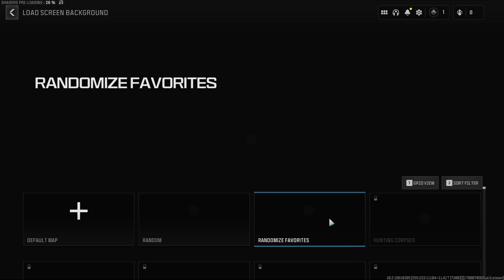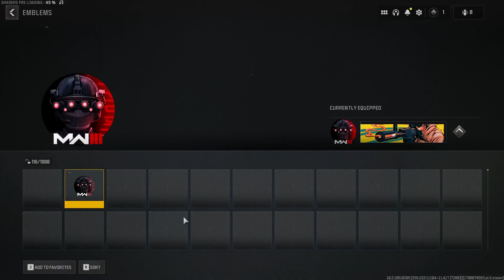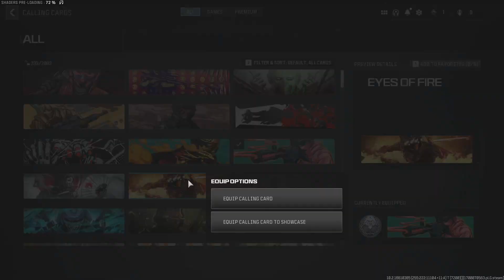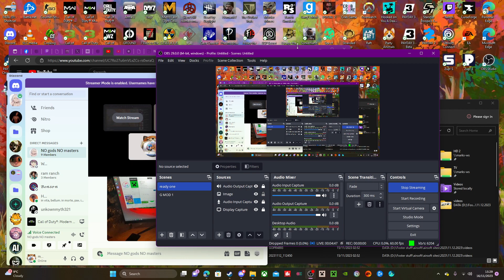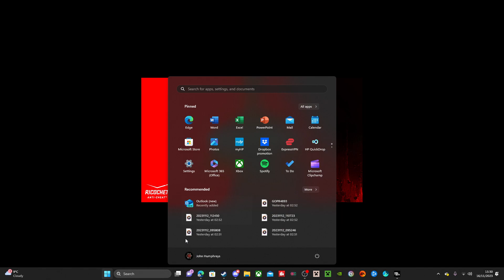MWIII Launch 2023